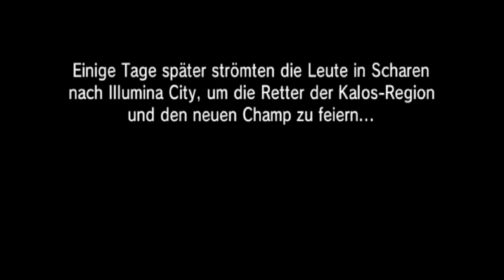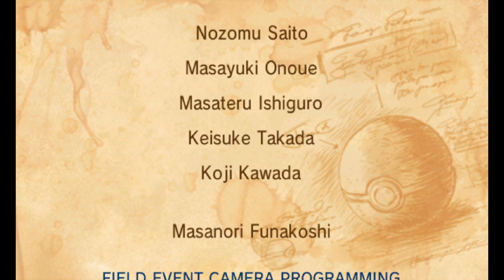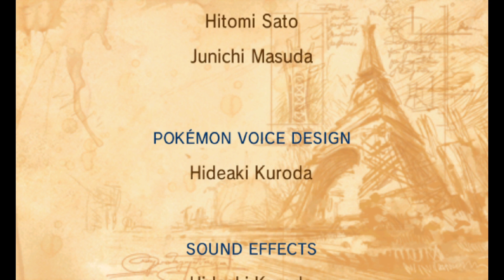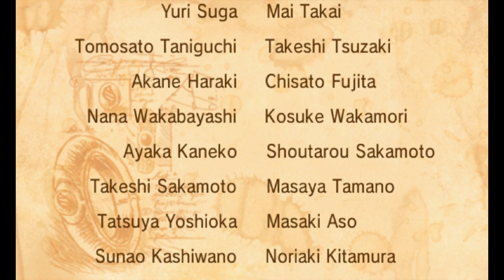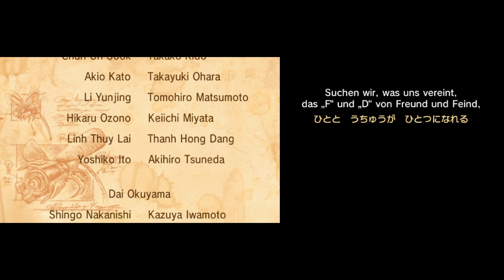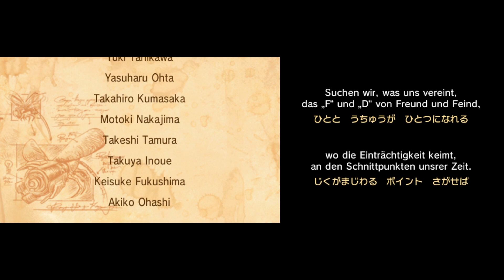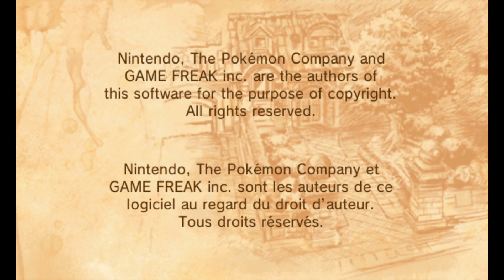Pokemon X - 30 - Pokémon Liga [GER Let's Play]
[Deutsch / German Let's Play] ForceCom stellt sich den Top 4 und Champ im finalen Video von Pokemon X